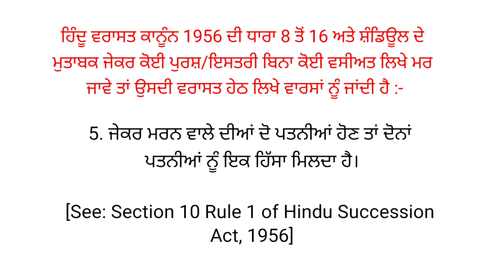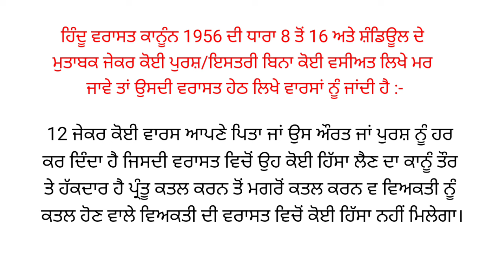ਮੌਤ ਤੋਂ ਬਾਅਦ ਜਮੀਨ ਜਾਇਦਾਦ ਕਿੰਨਾ ਕਿੰਨਾ ਵਾਰਸਾਂ ਨੂੰ ਕਿੰਨੀ ਕਿੰਨੀ ਮਿਲੇਗੀ। ਵਰਾਸਤ ਦਾ ਇੰਤਕਾਲ ਜਾਣਕਾਰੀ।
ਇਸ ਵੀਡੀਓ ਵਿੱਚ
ਰਜਿਸਟਰਡ ਜਾਂ ਖਾਨਗੀ ਵਸੀਅਤ ਸਹੀ ਲਿਖਣ ਤਰੀਕਾ ਦੱਸਿਆ ਗਿਆ।
 ਇਹਨਾਂ ਸਵਾਲਾਂ ਦੇ ਜਵਾਬ
ਕੀ ਖਾਨਗੀ ਵਸੀਅਤ ਟੁੱਟ ਸਕਦੀ ਹੈ ?
ਕੀ ਰਜਿਸਟਰਡ ਵਸੀਅਤ ਟੁੱਟ ਸਕਦੀ ਹੈ ?
ਕੀ ਕੁੜੀਆਂ ਦੇ ਨਾਮ ਵਰਾਸਤ ਚੜਦੀ ਹੈ ?
ਕਿਹਨਾ ਕਾਰਨਾਂ ਕਰਕੇ ਵਸੀਅਤ ਫਰਜੀ ਸਮਝੀ ਜਾਂਦੀ ਹੈ

ਇਸ ਤੋ ਬਿਨਾ ਵਰਾਸਤ ਕਿਵੇਂ ਚੜਾਉਣੀ ਹੈ ਪੂਰੀ ਜਾਣਕਾਰੀ ਇਸ ਵੀਡੀਓ ਵਿਚ

video part 3 ਵਾਰਸਾਂ ਦੀ ਸਹਿਮਤੀ ਜਰੂਰੀ ਜਾਂ ਨਹੀਂ, ਗਵਾਹ ਕਿਹੜੇ ਚਾਹੀਦੇ ਹੋਰ ਬਹੁਤ ਸਵਾਲਾਂ ਦੇ ਜਵਾਬ